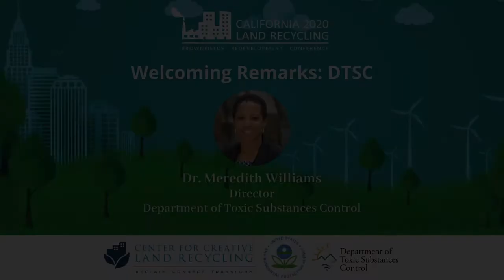Welcoming Remarks: Dr. Meredith Williams, DTSC | California Land Recycling Conference 2020